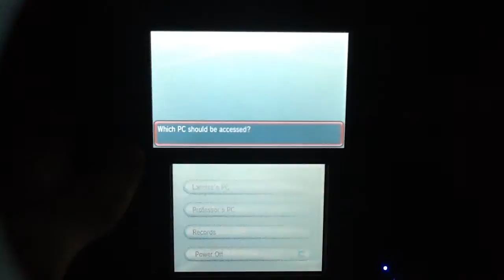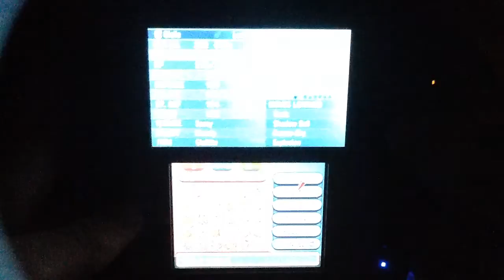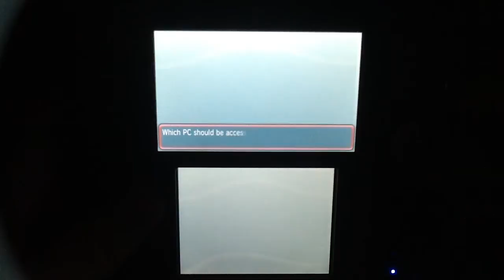Pokémon Omega Ruby/Alpha Sapphire all Hoenn Pokémon Caught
In this video you will see every Pokémon available in the Hoenn region ànd the places to catch them (are described in their profiles). This is also my first video... would you, the viewer, please hit the "Thumbs Up" button for future support? Thankzzz.